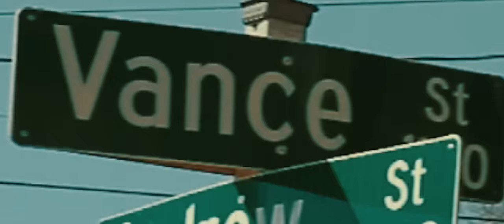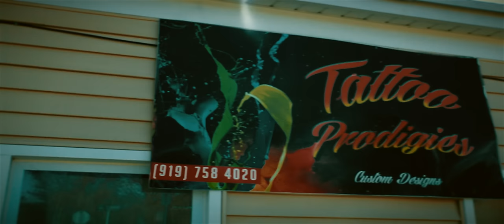Tat-Man x Richie Rue x Money Mills • "WE GET IT" ( Official Music Video ) Shot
The official KingTeddyProductions premiere of  "Tat-Man x Richie Rue x Money Mills • "WE GET IT" music video

Follow Artist On Instagram: @your_tat_man @richierue1 @money_mills11